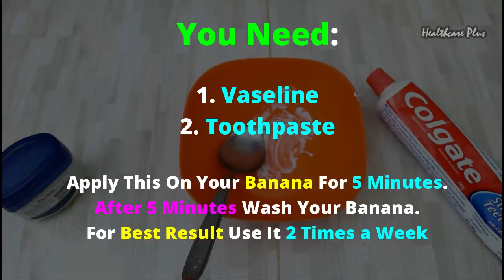Make yourself a man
This will help those man that's not strong enough with their partner try this and thank me later and it also saves money